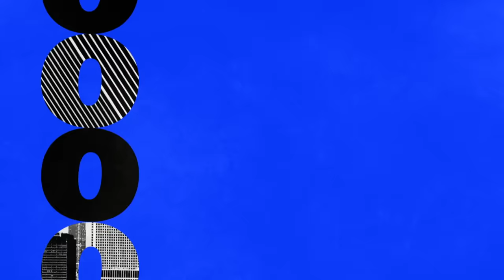Impractical Jokers - Prince Herb and Q Become Psychics (Clip) | truTV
Would you trust these psychic readings? Watch Impractical Jokers anytime on the truTV app truTV​ ImpracticalJokers​

About Impractical Jokers:
Meet Sal, Q and Murr, longtime friends who star in the hit truTV hidden camera show Impractical Jokers. In each episode, they compete to embarrass each other in a series of hilariously humiliating challenges and outrageous dares, all to the amusement and consternation of the general public. At the end of every episode, the biggest loser must endure a punishment of epic proportions. They have to say it. They have to do it. You have to see it!